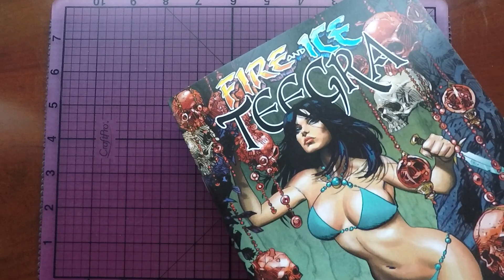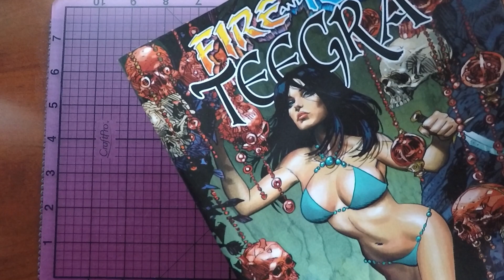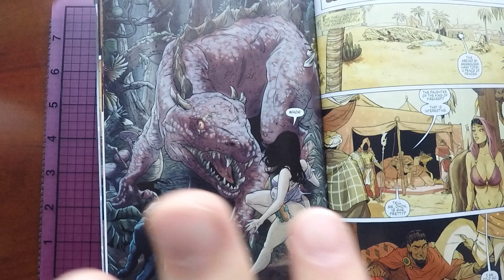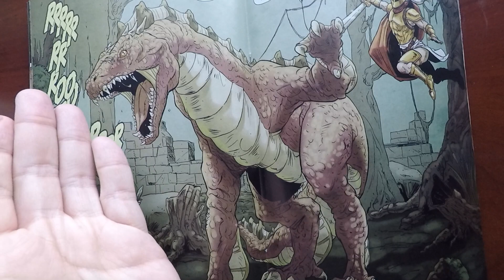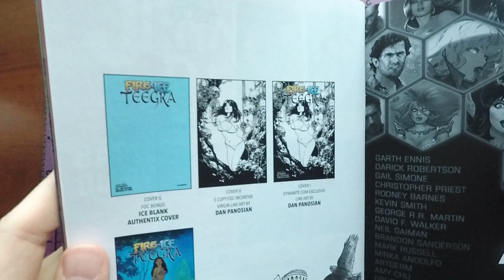Fire & Ice Teegra #1 - Comichat with Elizibar